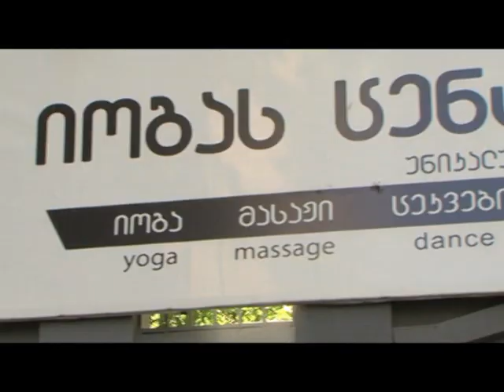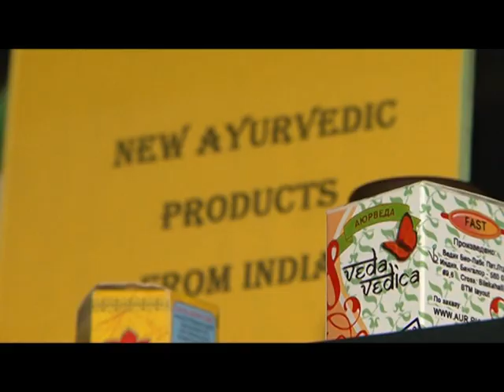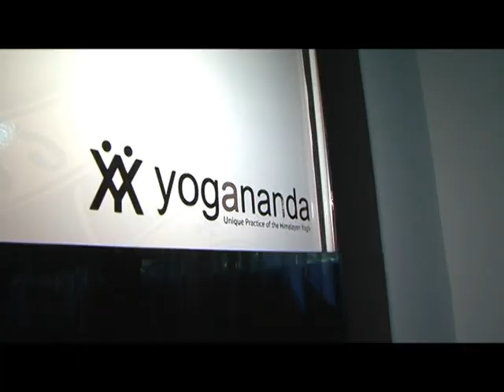Fashion Time - ანანდა